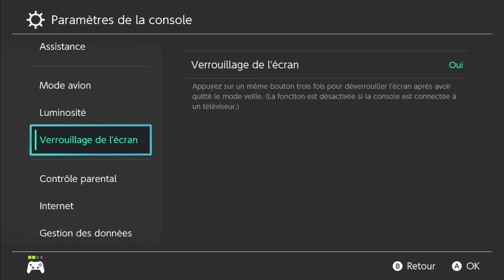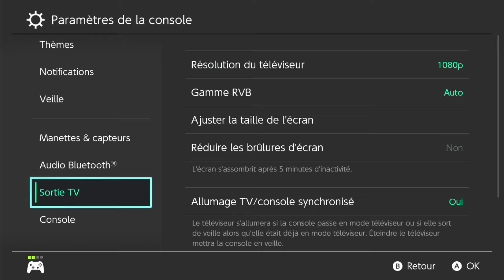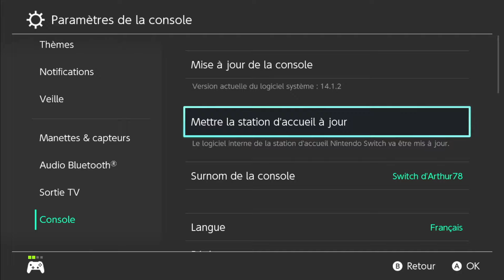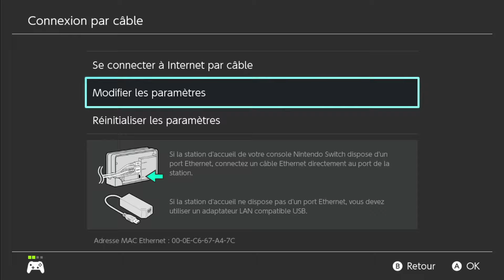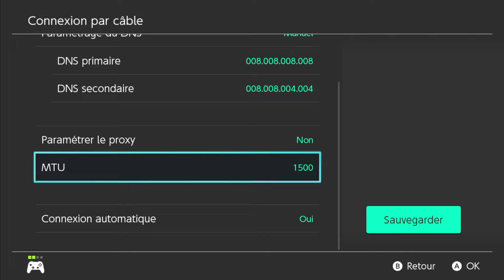Les 4 MEILLEURES ASTUCES sur FORTNITE NINTENDO SWITCH (graphismes, 0% zones mortes, fps, lag)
Yo l'élite c'est AC GAMING, joueur Nintendo Switch !

Code créateur : ACG 🎁

Nouvelle vidéo : [TUTO FORTNITE SWITCH] COMMENT AUGMENTER LES PERFORMANCE DE SA NINTENDO SWITCH (LAGS,FPS, FLUIDITE)

👇👇👇 MON SETUP  👇👇👇

🎮 Manette PDP Filaire

🎮 Manette PDP Sans fil

🎮Manette pro Nintendo Switch

🎥 Mon avermedia

🔑 Carte mémoire pour Switch

🎧 Mon casque

map edit switch, map edit nintendo switch, map fortnite switch, map edit fortnite switch, fortnite switch map edit
MON EVOLUTION EN 2 MOIS AVEC DES PALETTES SUR NINTENDO SWITCH (FORTNITE SWITCH HIGHLIGHT + SETTINGS)